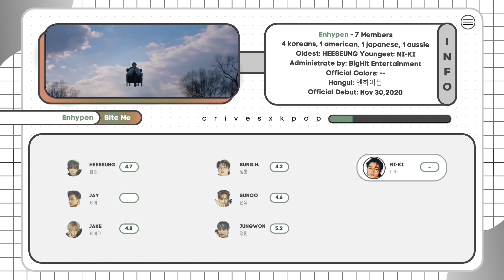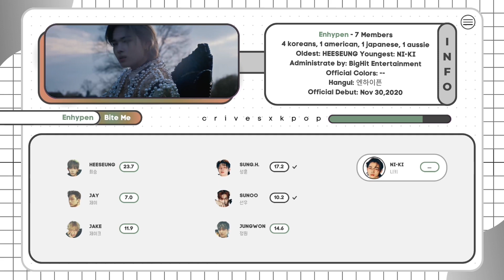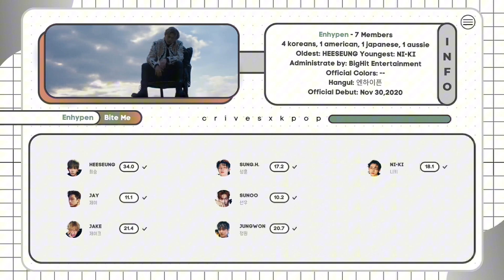ENHYPEN - Bite Me『 Line Distribution 』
ENHYPEN -
NIKI, JUNGWON, SUNGHOON, JAY, HEESEUNG, JAKE, SUNOO『 Line Distribution 』♫

• I speak English & Filipino/Bisaya

➔ Request a video for in the comments

• Inspired layout !!! : creds: wavemoonk , random_k
• OG Thumbnail